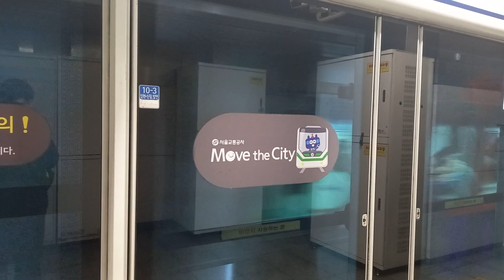1호선 동대문역 천안행 진입 영상 (311×97편성 뱀눈이)